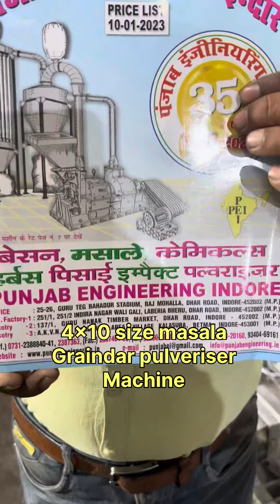4x10 size pulveriser machine.